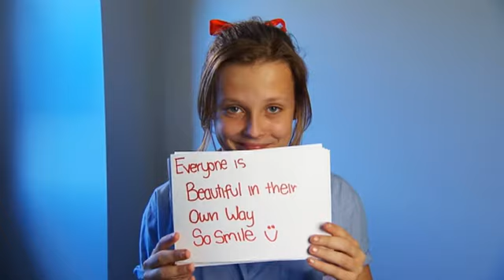I’ve been bullied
Students sharing stories about being bullied. These students are acting; they are performing role plays based on actual scenarios experienced by other students.